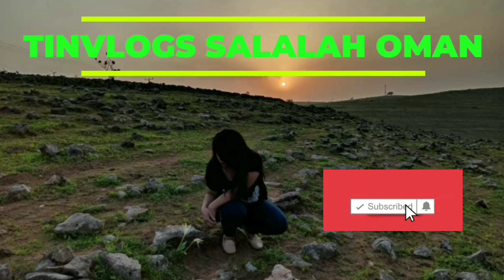KHAREEF 2021(BEAUTIFUL SALALAH OMAN 🇴🇲)@OFWSAOMAN05